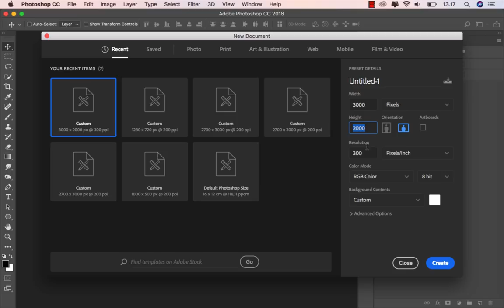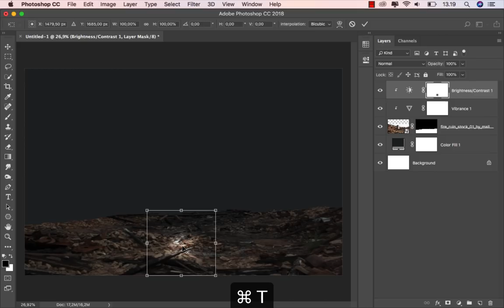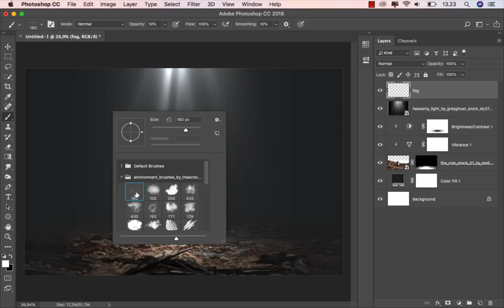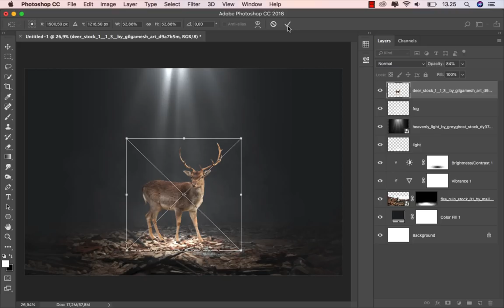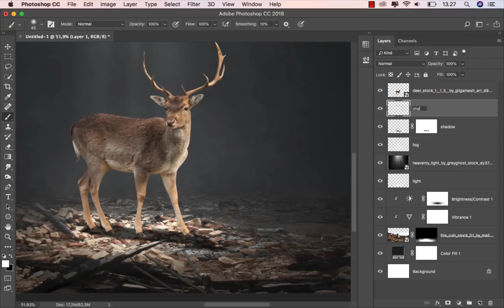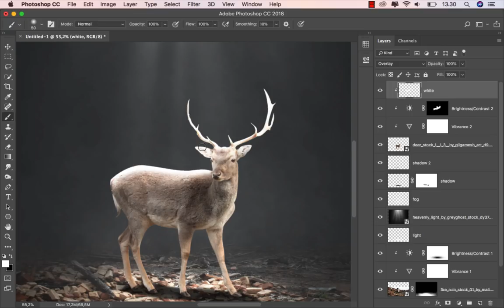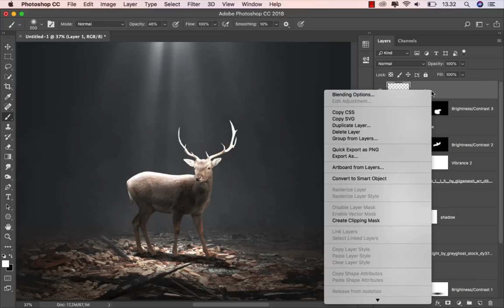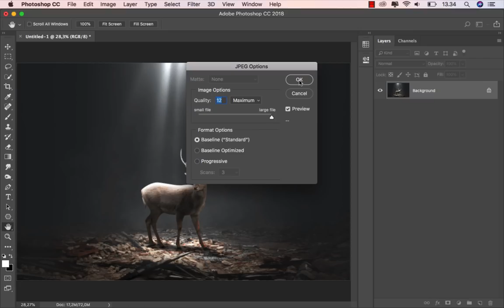How to Add Light Effects to Objects in Photoshop - Photo Manipulation